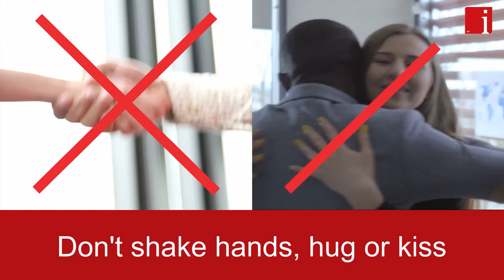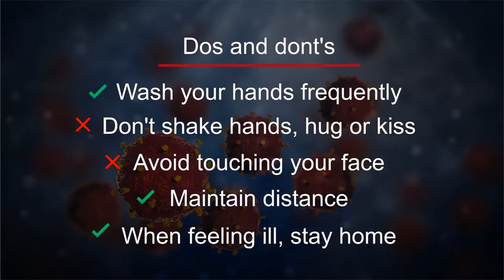The Coronavirus Prevention Tips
InvestorIntel is a trusted source of reliable information at the forefront of emerging markets that brings investment opportunities to discerning investors. With an expanding community of writers, investors, advertisers and partners; the InvestorIntel focus is to become the most trusted online source of independent investor information.